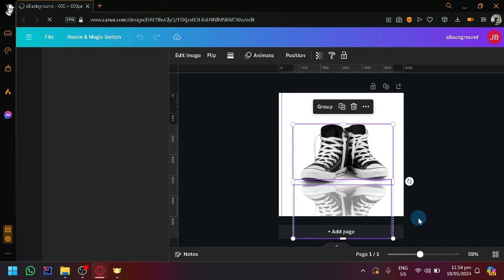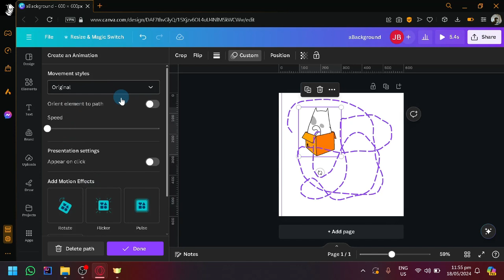How To Animate With Canva (Quick & Easy)